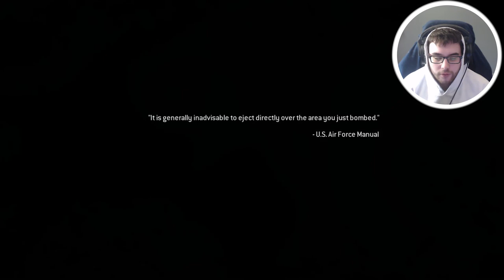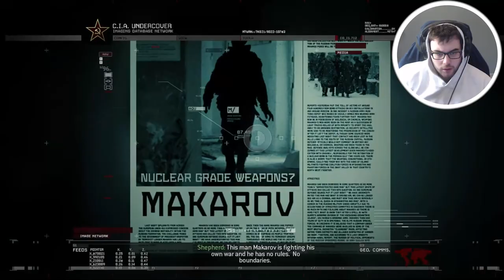Cliffhanger on MW2 brings me back to 2009 (Modern Warfare 2 Campaign Remastered) - Part 2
Modern Warfare 2 Campaign Remastered Walkthrough Gameplay includes campaign mission  of the Modern Warfare 2 Campaign Remastered Single Player Story Campaign for PS4 Pro, Xbox One X and PC. This Modern Warfare 2 Campaign Remastered Story Campaign Walkthrough will include the Full Game, full demo ending, and full demo walkthrough. Modern Warfare 2 Campaign Remastered Walkthrough will include my commentary, all missions, all chapters, all cinematics, all cut scenes, all story missions, all main missions, all DLC, all Single Player Campaign Missions and the Ending of course.